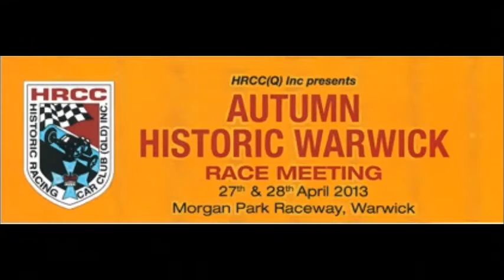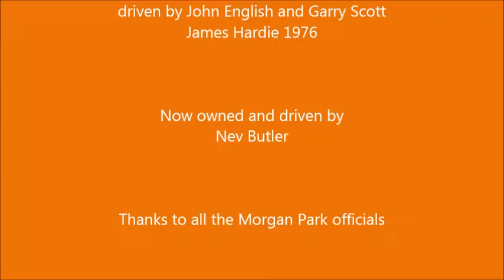2013 Morgan Park - HRCC Autumn Historic Warwick 27 & 28 April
Here's footage from Race 1,3 & 4 of the HRCC Autumn Historic held at Morgan Park, Warwick Qld.
Ex- John English Mk2 RS2000 Escort.